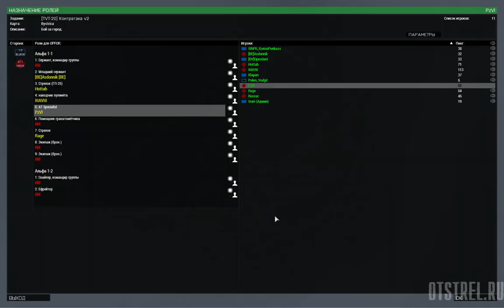Контратака WCG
Хочешь играть в ArmA 3 с нами? Устанавливай моды и приходи!

Ответы на часто задаваемые вопросы:
Вопрос: А почему ты на Тушино не играешь?
Ответ: Потому что я играю на otstrel.ru
Вопрос: Можно ли играть с вами если мне нет 18 лет?